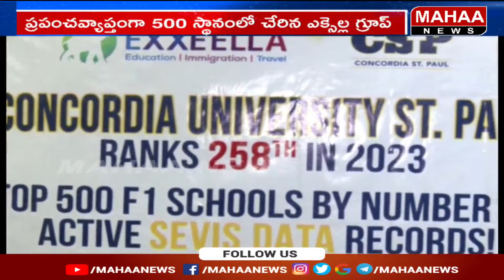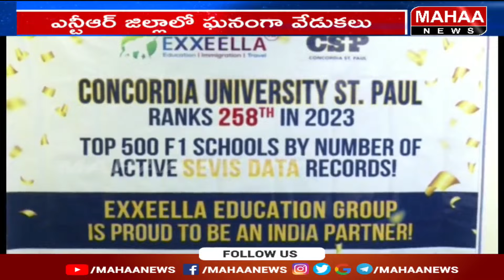ప్రపంచవ్యాప్తంగా 500 స్థానంలోకి చేరిన ఎక్సెల్ల గ్రూప్ | Mahaa News